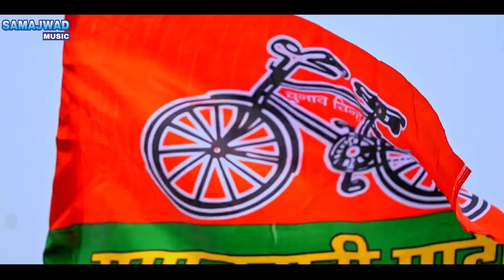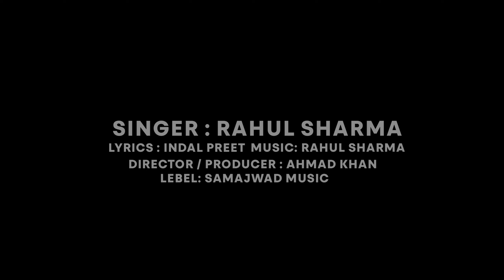Samajwadi Song अखिलेश | Akhilesh | HD VIDEO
► Album :- Akhilesh
► Singer :- Rahul Sharma
► Lyrics :- Indal Preet
► Producer :- Ahmad Khan
► Director :- Ahmad Khan
► Editor :- Ahmad Khan
► Poster :- Ahmad Khan
► Label / Company :- Samajwad Music
► Company Brand :- Samajwad Music